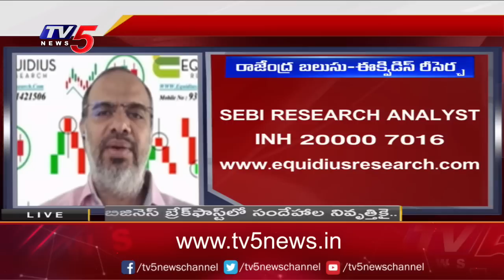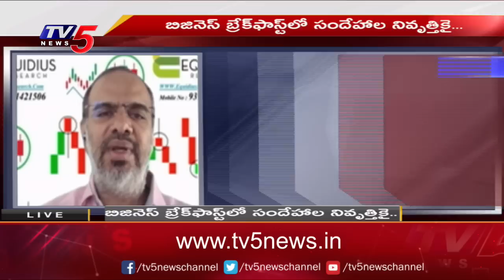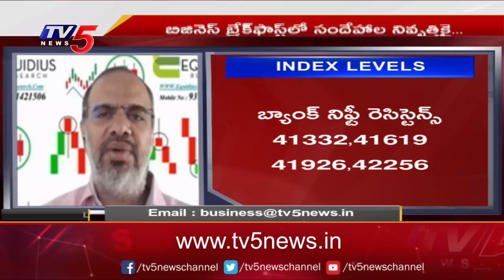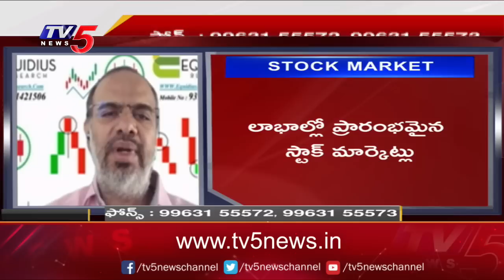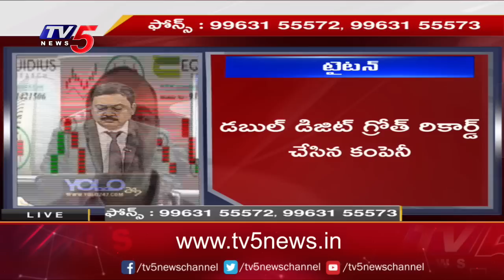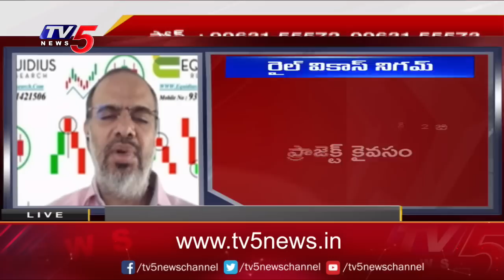Business News Analysis | Share Market Latest Updates | 10-04-2023 | TV5 Money Live